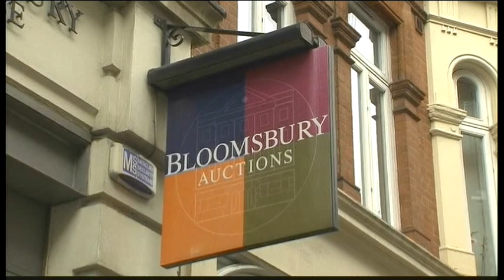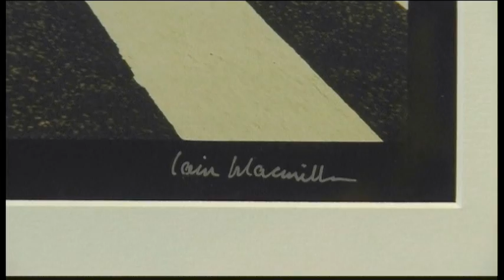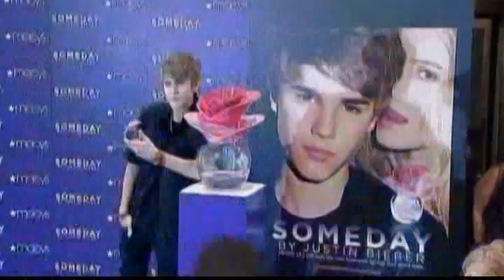120524 - Tin Văn Hóa và Nghệ Thuật